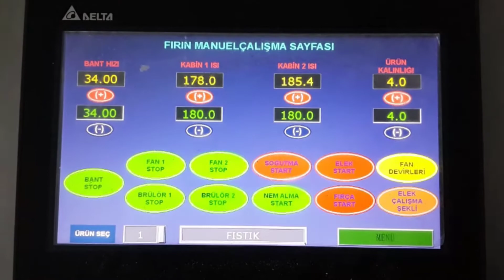OS - 200 Nuts Roasting Machine